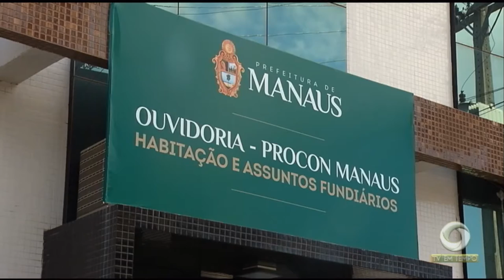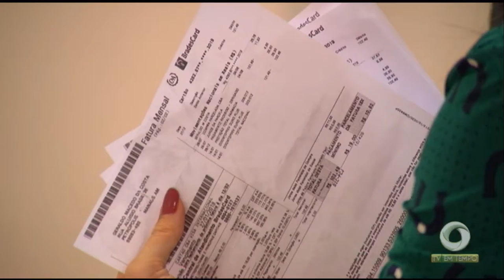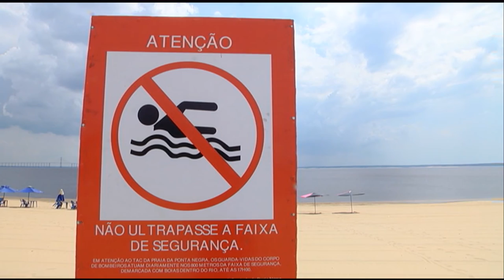Lojas que vão oferecer descontos na Black Friday deste ano estão na mira do PROCON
02º BLOCO JORNAL 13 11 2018 - Lojas que vão oferecer descontos na Black Friday deste ano estão na mira do PROCON